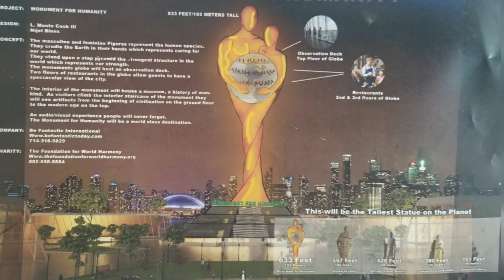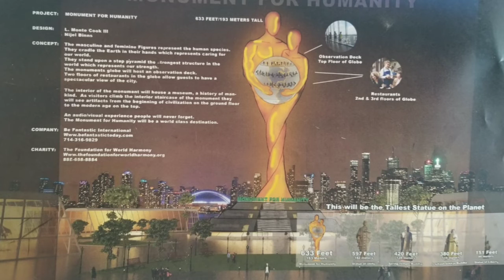The Monument for Humanity is DrFantastic plan for a better world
Join Be Fantastic International in its goal to create The Monument for Humanity, a 777 foot tall statue/monument which will house a 5 star hotel, museum, institute for advancement of mankind,  state of the art production facility, convention space and more. Please share this project by forwarding this to your world, you never know who may want to help make this a reality and make history. We need visionaries, volunteers, designers, engineers, investors, programmers, social media personnel, producers, architects and governments to participate.
Our World needs unity, we need an icon to represent this need, The Monument for Humanity can be that icon.
Here are quotes from historic figures throughout history in support of unity.
"Remember upon the conduct of each depends the fate of all"
"Unity to be real must stand the severest strain without breaking"
Mohatma Ghandi
"We cannot be separated in interest or divided in purpose. We stand together until the end"
Woodrow T. Wilson
"We are only as strong as we are united, as weak as we are divided"
"So powerful is the light of unity that it can illuminate the whole Earth"
Baha'U'Liah
"There is beauty and power in unity. We must be united in heart and mind. One world, one people"
Lailah Gilty Akita

The Monument for Humanity is designed to represent the history of mankind and the potential for its future, it will be the largest statue/monument in the world and an icon for our species, our strength as humans, our love and our desire for happiness, kindness, peace and prosperity.
As a world class destination it will house a 5 star hotel, restaurants 600 feet above ground, a museum depicting our history, an incubator for the greatest minds to unite, a state of the art broadcast facility and a convention space.
I invite you to help me create and be part of this history making  project, there is no I in TEAM. We need a Fantastic team.
In Kindness,
L. Monte Cook III
AKA
Dr. Fantastic
Drfantasticsworld.com
Befantastictoday.com
Worldkindnesslist.com